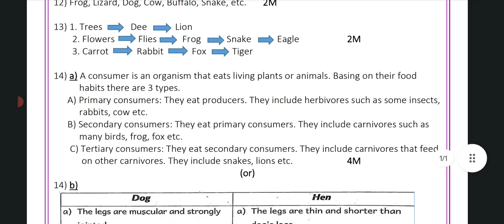farmetive assessment 2#fa2 బయాలజీ ఆన్సర్ కిbiology answers key#10th '9th, 8,7,6THCLASSlist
biology 6,7,8,9,10 టెన్త్ క్లాస్ ఆన్సర్ పేపర్స్